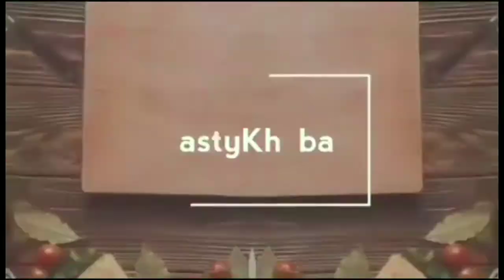কোরবানির গরুর মাংস দিয়ে সুস্বাদু কালো ভুনা l Gorur Kalo Vuna l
This vedio content is special cow meat kala vuna